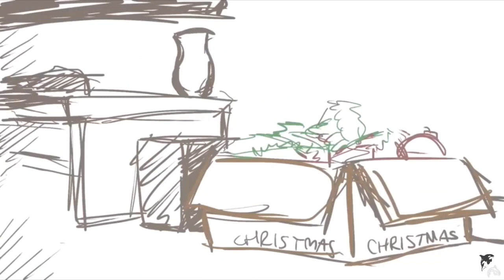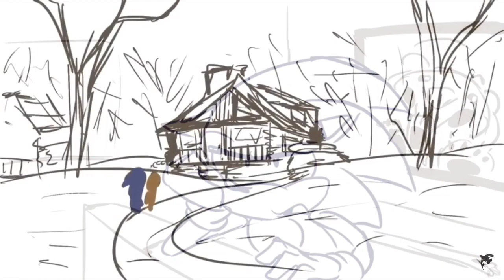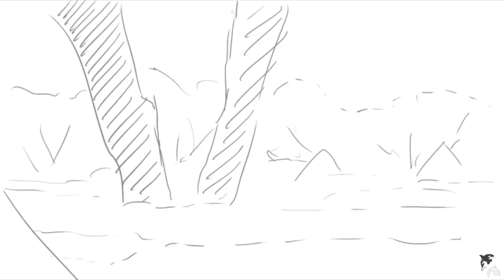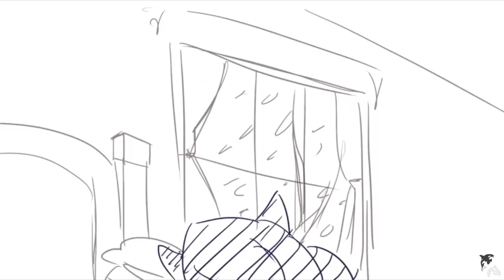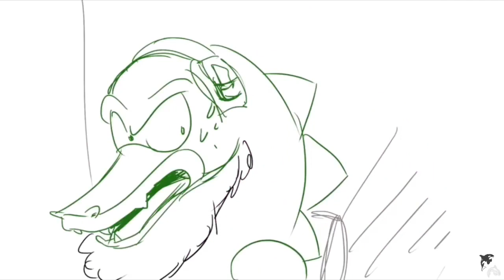Una Navidad Con Sonic Fandub Español (Especial Navideño 🪅)